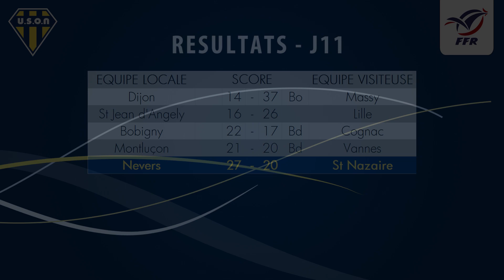ACTION H REACTION - NEVERS - ST NAZAIRE J11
Vidéo / Photo : Fabien Belloli